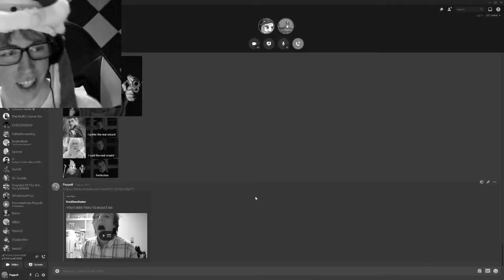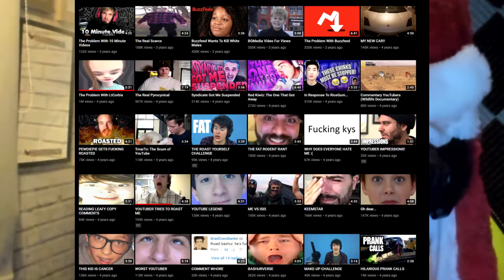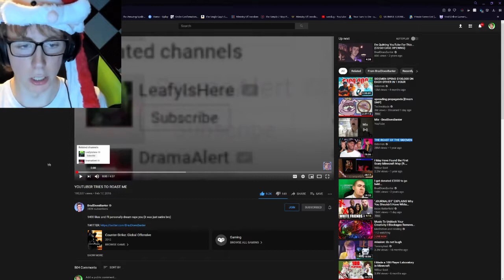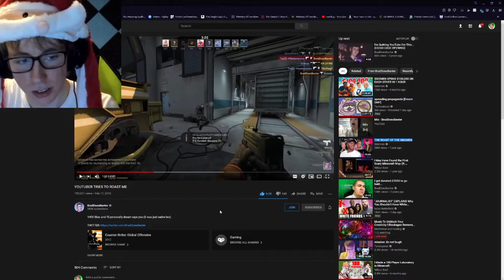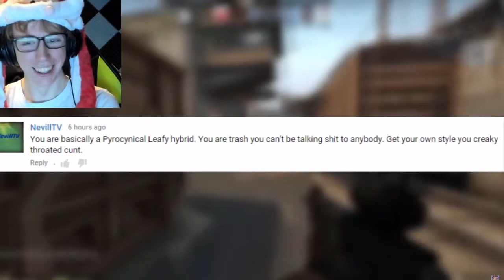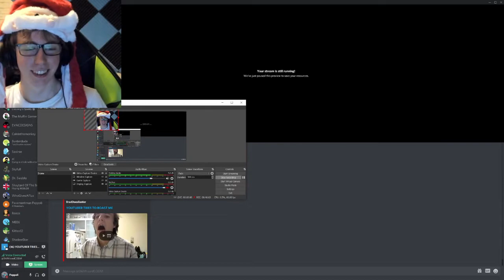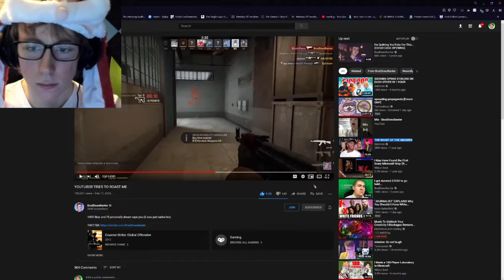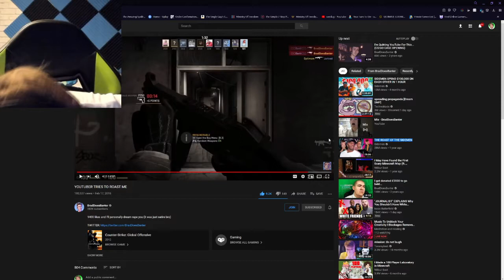CHRISTMAS WITH NEVILLTV (BradDoesBanter beef, Old channels, Chris Antoni)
After years of searching, I met up with NevillTV / BrightonHub56 / OldWizardCODM to put together the FUNNIEST Christmas podcast EVER! We talk about how YouTube has changed since 2014, the downfall of LeafyIsHere, the beef between NevillTV and BradDoesBanter, the blow up of Dream and TommyInnit and the state of Xbox indie games like Loot or Die, One Night Two Crazies and Survival Games Season 1.

If you have any topics you'd like us to talk about in our next podcast (whenever that may be) leave it in the comments below!! :D